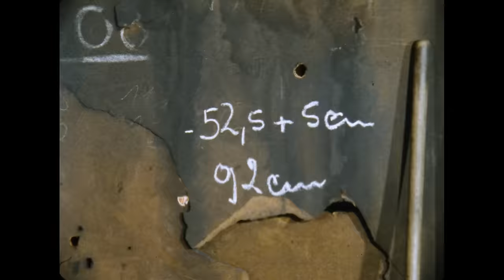Hammerstocksetzen in der Sensenschmiede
Die Ambossanlage des Glattschmiedehammers wird erneuert. Der verschlissene Hammerstock muss zunächst ausgegraben werden. Dann setzt man den neuen Eichenstamm in das
aus Knüppeln und Pferdemist hergerichtete Bett und bringt das Hammergeschirr, bestehend
aus Ober- und Untersattel, an. Nach dem Justieren erfolgt das Probeschmieden von Sichelblättern.